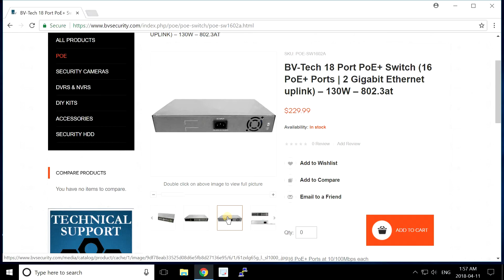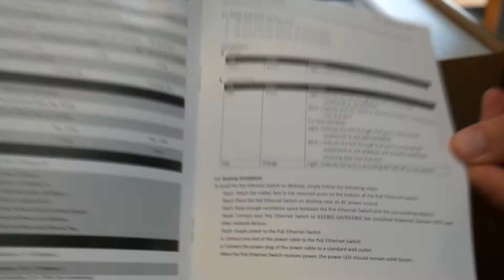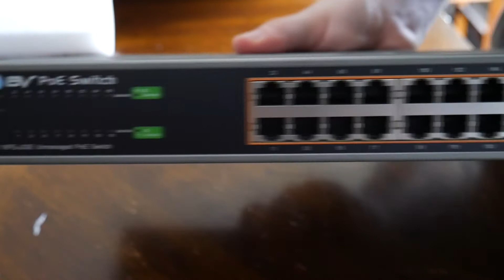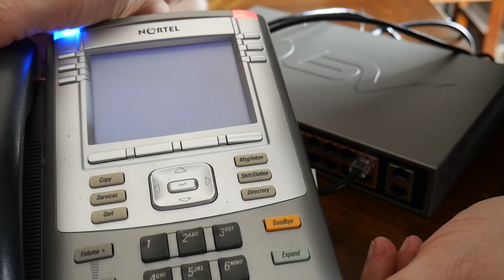✅ POE+ / POE Plus 18 Port Switch and works with my Cisco gear! Any good???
Needed something that costs way less than Cisco poe switches.  Testing this 18 port Poe+. I test with Cisco phones and Cisco access point. And we take a look inside!

BV Tech / Security
16 PoE+ Ports at 10/100Mbps each
2 Gigabit (1000Mbps) Uplink Ports
130W Max Power (up to 30W per port)
19” Rack-Mountable (via included extensions)
Auto-MDI/MDI-X